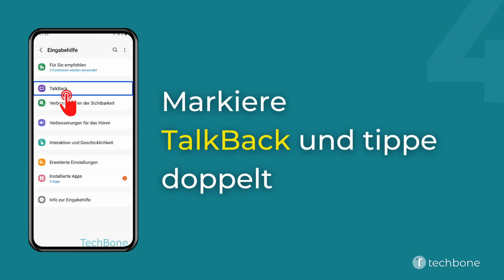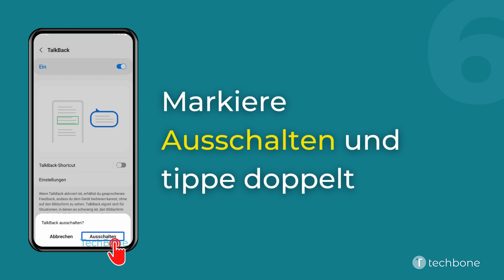TalkBack deaktivieren - Samsung [Android 12 - One UI 4]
Du möchtest wissen, wie man auf dem Samsung-Smartphone die TalkBack-Funktion deaktivieren kann? Diese Anleitung zeigt dir, wie es unter Android 12 / One UI 4 geht.

0:00 Intro
0:05 Markiere Einstellungen und tippe doppelt
0:15 Streiche mit zwei Fingern, um zu scrollen
0:25 Markiere Eingabehilfe und tippe doppelt
0:35 Markiere TalkBack und tippe doppelt
0:45 Markiere TalkBack (Regler) und tippe doppelt
0:55 Markiere Ausschalten und tippe doppelt